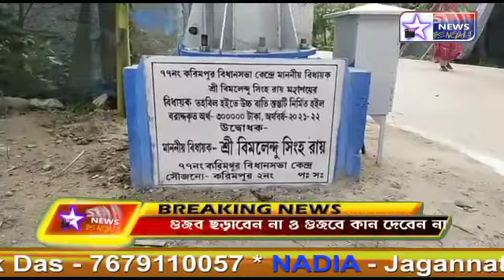বিধায়ক বিমলেন্দু সিংহ রায়ের বিধায়ক তহবিলে 6 লক্ষ টাকা ব্যয়ে দুটি হাই মাস্ট লাইটের শুভ উদ্বোধন হয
17 ই মে মঙ্গলবার বিকেল 4:30 এ করিমপুরে 2 নম্বর ব্লকের অন্তর্গত রহমতপুর কলোনি এবং সুকান্ত কলোনিতে করিমপুরের বিধায়ক বিমলেন্দু সিংহ রায়ের বিধায়ক তহবিলে 6 লক্ষ টাকা ব্যয়ে দুটি হাই মাস্ট লাইটের শুভ উদ্বোধন হয়। এলাকাবাসী বিধায়কের এই উদ্যোগকে খুবই সাধুবাদ জানাই এবং এলাকাবাসীর উদ্যোগে এক বর্ণাঢ্য আয়োজনের মাধ্যমে কর্মসূচী অনুষ্ঠিত হয়। এই অনুষ্ঠানে উপস্থিত ছিলেন বিধায়ক বিমলেন্দু সিংহ রায়, তেহটটো মহাকুমা শাসক, করিমপুর দু'নম্বর ব্লকের ভিডিও সাহেব, করিমপুর থানার আইসি সাহেব।